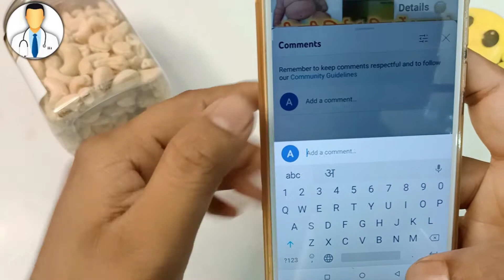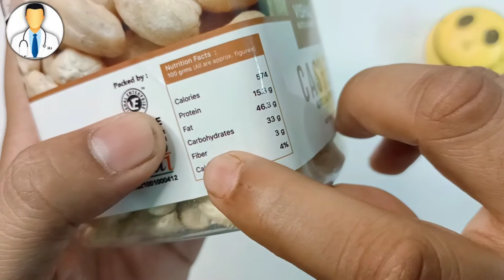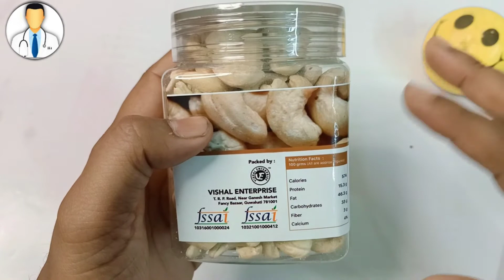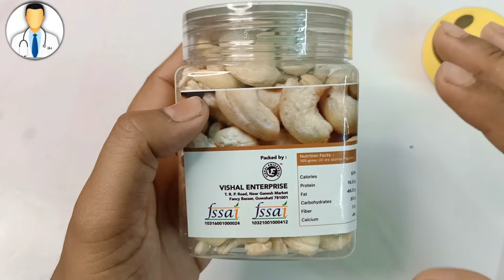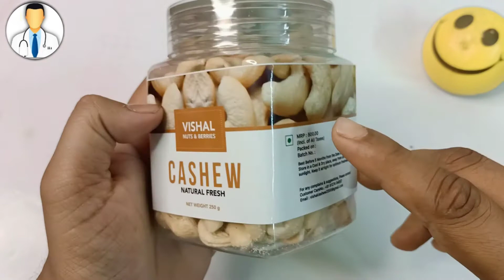kaju badam khane ke fayde | Benefits Of Cashew For Heart, Cancer, Fairness, Blood Pressure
Follow me or ask me any Question-
contect me
Queries solved -

kaju badam khane ke fayde
benefits of cashew nuts for skin
cashew benefits for sperm
benefits of cashew nuts for men
benefits of cashew nuts for brain
how many cashews can i eat a day
cashew benefits for female
benefits of cashew oil
benefits of cashew nuts for fertility
How many cashews should you eat in a day?
What are the side effects of cashew?
Is eating cashew everyday good?
Why cashews are not good for you?